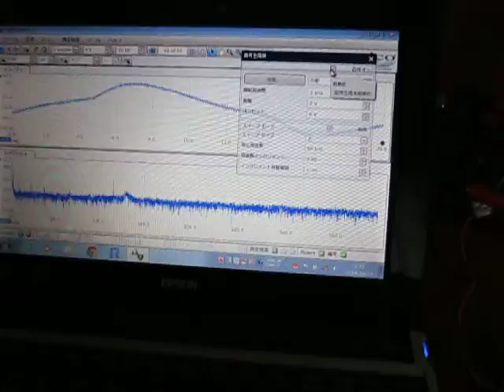基礎実験：超音波伝搬状態の測定 Ultrasonic-Laboratory